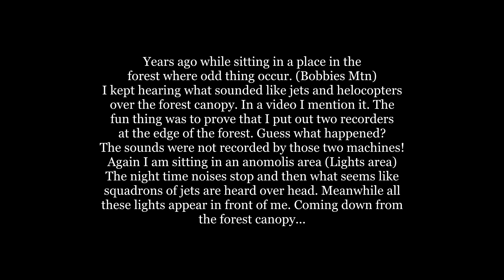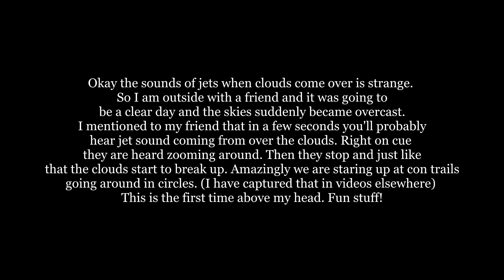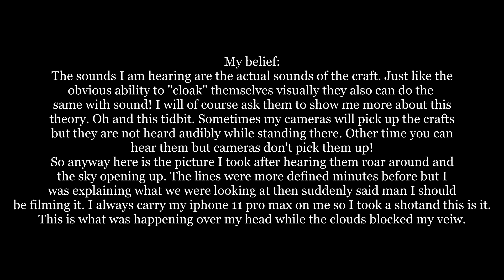Sky anomalies June 11, 2020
Basically when dense clouds appear low in the sky I can hear what sounds like jets chasing each other or something. On this day I was standing with a friend and the clouds came in and the sounds began. It went on for a few minutes and then ceased. The clouds broke up just then and this is what the sky looked like.